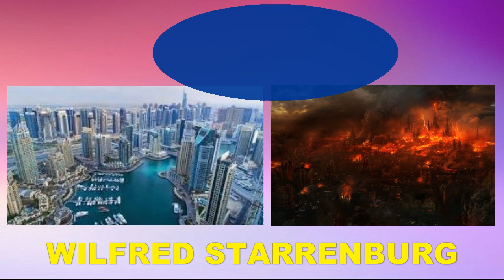Revelation 18 The fall of great Babylon. God's final judgment upon men Sermon by Wilfred Starrenburg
Revelation 18 shows God's final judgment, mankind saying I do not need God, I am wealthy and mighty. In a single blow, God finishes their wealth and power. And the world watches astonish. And earth weep, for they too have lost their source of income and lost their merchandise. The world built upon earthy matters, powers and wealth. How transitory are these earthly things! Alone what man builds for God, that is imperishable 1 Corinthians 3:10-15
Babylon becomes at once and for all eternities completely destroyed. And with Babylon, and all which stands for, man with his sinful nature, against God, satan, the beast, the evil angels and the human will, and the human building of power and wealth. That all is destroyed, for only One HAS the power, namely God Almighty, Creator of Heaven and earth.
What means that Babylon has become a dwelling place of demons?
Another angel than the former seven angels come from Heaven to earth. And his light is that huge that it illuminates the complete earth with his splendor. Babylon is destroyed and become a dwelling place of demons, a haunt of every foul spirit. No human being is able to live there anymore. All nations did commerce with this mighty city, followed in its wicked godly worshiping of the Beast, followed in making huge profits. Now it has all gone, it turned into ruins and a dwelling place for demons.
The angel orders to go quickly out of this city, because God'd torments is going to take place. The Beast said I AM A QUEEN, never I shall be a widow, never I shall see mourning. Imposing herself as being eternal and God. Now she has been revealed that she is subject to God Almighty. The whole earth is seeing her destruction and that ONLY ONE has the power, God Almighty, the Creator.
In one day, in one hour God has sent pestilence and famine, burned the city completely with fire and the whole earth is seeing her smoke of burning.
The whole earth trade with her with fine linen, purple and scarlet, gold, with jewels, and with pearls. Verse 17 in one hour it is perish! And all ship masters and seafaring men, sailors and all whose trade is on the sea, stood far off. Meaning as earlier said it is a city built on the waters, with a harbor.
All people are weeping and mourning. Not because of they feel sorry for the city, but because they lost their merchandise, all their profits.
Verse 21 Another mighty angel takes a great milestone and throws it into the sea and the waters destroys more the great Babylon. And no
rejoices with harpers, minstrels, flutes and trumpets, and no weddings shall be found in Babylon.